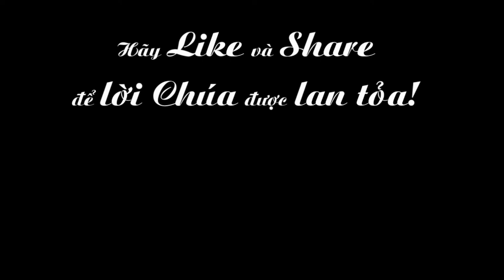Ngày 17-09: Thánh Rôbertô Bellarminô, giám mục tiến sĩ Hội Thánh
Phụng vụ chư Thánh -Thánh Rôbertô Bellarminô, giám mục tiến sĩ Hội Thánh (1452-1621)